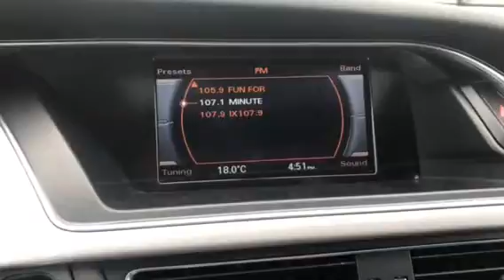2014 Audi A4 TFSI for Ivan